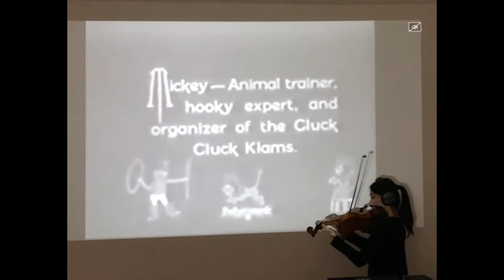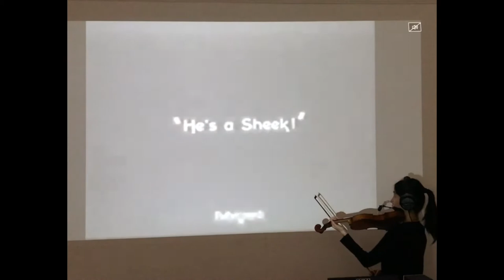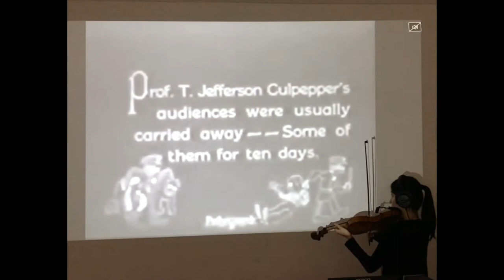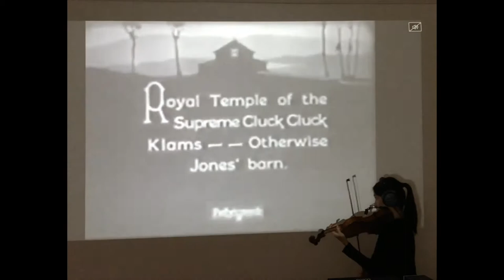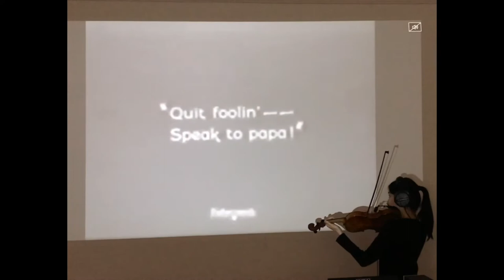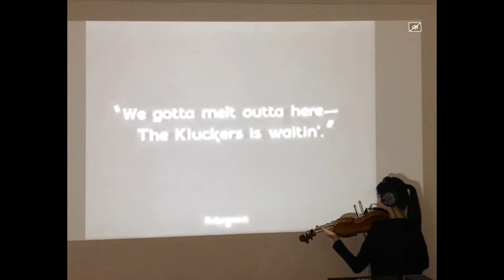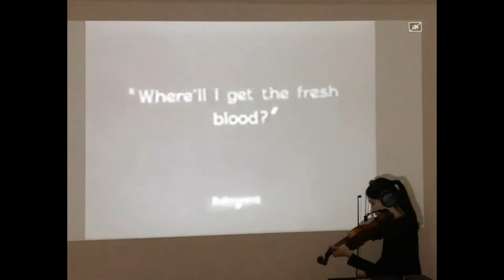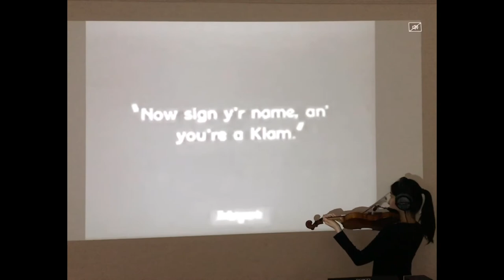Live Music Cinema - Our Gang - Lodge Night(1923)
Live Music Cinema vol.21
Lodge Night(1923)

Lodge Night is the 15th Our Gang short subject comedy released. Our Gang (also known as The Little Rascals or Hal Roach's Rascals) is an American series of comedy short films chronicling a group of poor neighborhood children and their adventures.

Directed by Robert F. McGowan

Live Music Performance by Hoshiko Yamane

Hoshiko Yamane - violinist,composer in Berlin